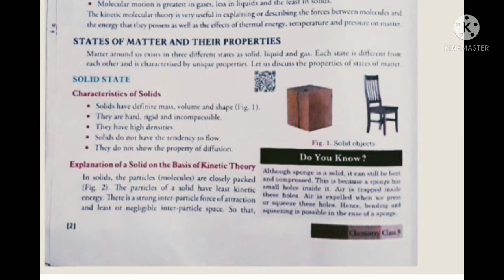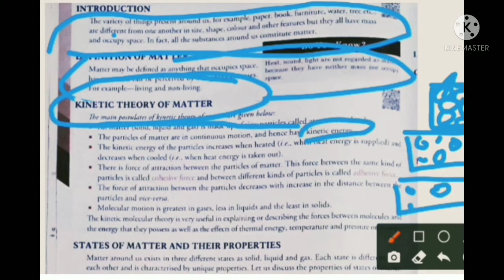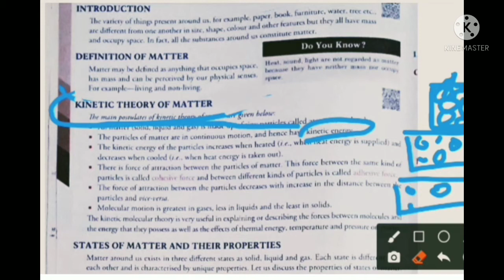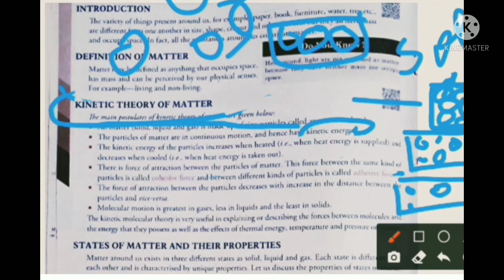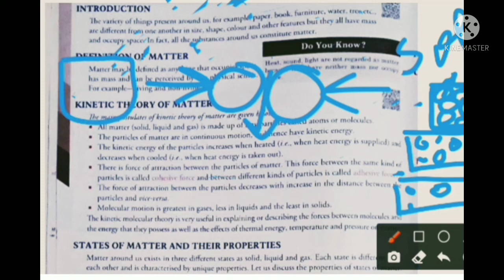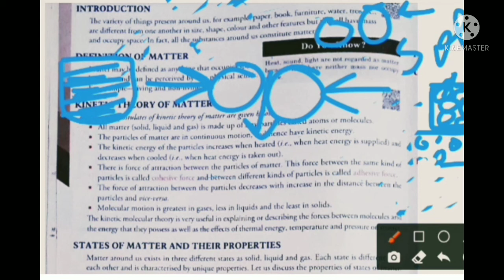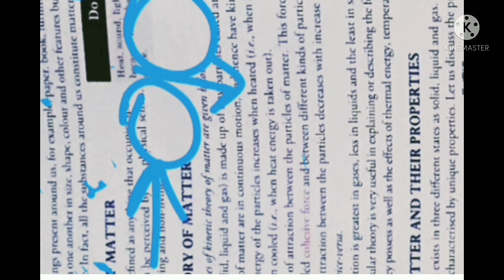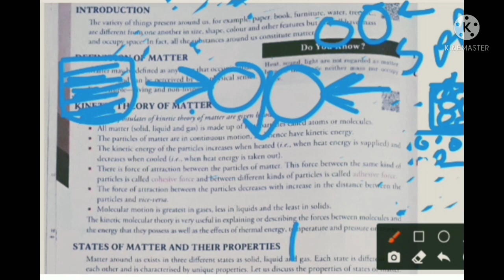Chemistry/ICSE/Class 8th/Chapter 1 /Matter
Chemistry/ICSE/Class 8th/Chapter 1(A)/Matter by Study Lover